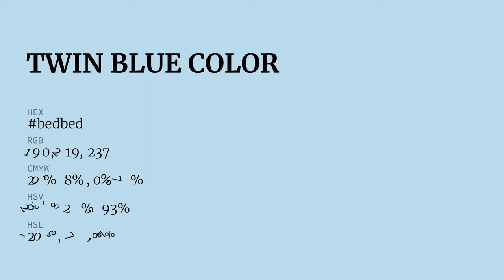Twin Blue color bedbed hex color - Blue color - Warm color bedbed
What color is Twin Blue ? bedbed hex color - Blue color - Warm color bedbed

Hex bedbed Color Code is also known as Twin Blue color.

Hex bedbed Color code in RGB color code model is created after adding 74.51% red color, 85.88% green color and 92.94% blue color.
Hex bedbed Color code in CMYK color (process color) code model is generated after subtraction of 19% cyan, 7% magenta, 0% yellow and 7% black.